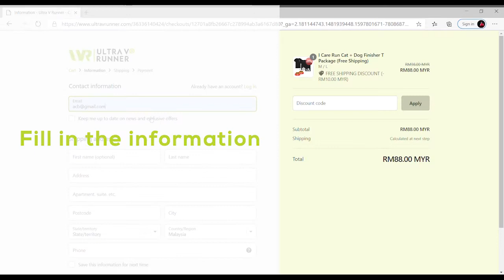How To Join UVR Events